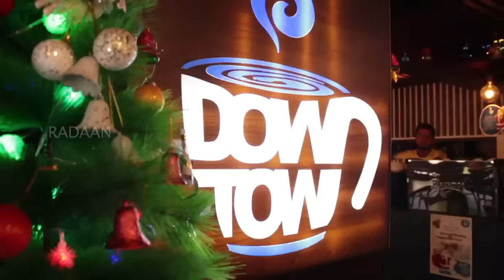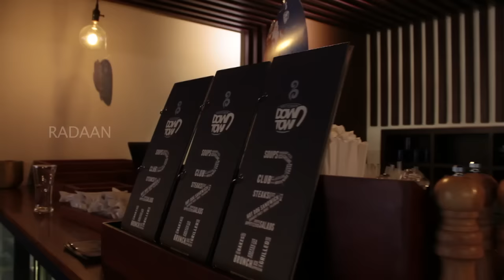Food Stop | Downtown Cafe | Besant Nagar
Downtown Cafe is a newly opened cafe located in Besant Nagar, Chennai. It is a great place for Cafe lovers. It is known for foodie retreat with a library. Watch the video to know more about the cafe, its menu, the signature dishes & the speciality of it.

Think Tank & Anchor : G R Dhiraviam Rajakumaran
Behind the Lens : Karthik Baskar
Cuts : Ramesh Lal